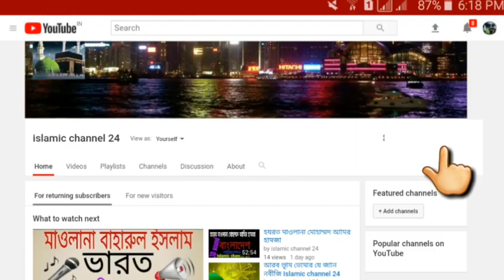মাওলানা মোঃ আবুল কালাম সাহেব